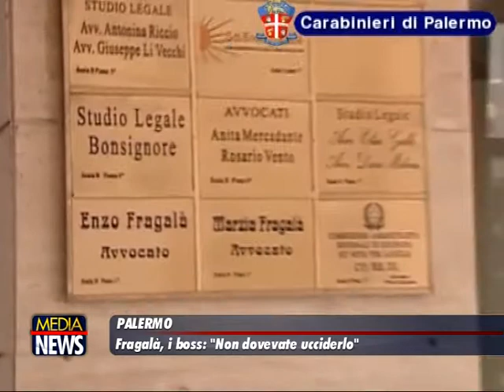Omicidio Fragalà, boss furiosi: "Non dovevate ucciderlo"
Il boss Salvatore Bonomolo si pente e racconta ciò che sa sull'omicidio di Enzo Fragalà. Dice ai pubblici ministeri di Palermo di avere saputo da Giuseppe Auteri che il penalista sarebbe stato ucciso da Francesco Arcuri. Fu un favore fatto a “chiddi i da supra (quelli di là sopra)". Bonomolo non ha dubbi: si tratta dei mafiosi del mandamento di Pagliarelli.

Il boss, nel corso dell'interrogatorio del primo giugno scorso, conferma la ricostruzione dei pm Francesca Mazzocco e Caterina Malagoli che si basa sulle dichiarazioni del pentito Francesco Chiarello, e che smentisce il racconto di un altro picciotto del Borgo Vecchio, Antonino Siragusa.

Autieri, che sta scontando una condanna per mafia, è già stato indagato per l'omicidio Fragalà sia nella prima che nella seconda indagine. Non sono stati trovati i riscontri necessari alle sole dichiarazioni di Chiarello che, la sera del pestaggio, lo piazza sotto lo studio legale in via Nicolò Turrisi, a due passi dal Tribunale. “Abbate e Auteri” erano “con l'Sh 300 di Francesco Arcuri...” e avrebbero fornito copertura al commando.

Bonomolo tira in ballo Auteri. Dice di averlo incontrato nel carcere Pagliarelli dove era stato trasferito per seguire un processo: “Siamo andati all'aria e ci dissi 'ma Francesco (Arcuri) com'è combinato?', dice 'statti zitto ca cumminò un casino... aveva a essere solo una passata di colpi di legna invece l'ammazzò'. Un dialogo avvenuto nel 2013 quando venne fuori la notizia dei primi arresti per l'omicidio. Bonomolo avrebbe pure parlato con Arcuri: “L'ho incontrato pure al colloquio ad Arcuri. La guardia ci ha sgridato perché ci siamo messi da parte a parlare, mi ha dato un'ambasciata per Auteri, non è che gli sto dicendo fesserie, mi ha detto di 'stare tranquillo, che non hanno niente'”. Forse Arcuri si riferiva alle indagini e, almeno in quella fase, se davvero pronunciò le parole riferite dal neo pentito, aveva colto nel segno. Sarebbero arrivate, infatti, prima le scarcerazioni e poi l'archiviazione. Nei mesi scorsi, i nuovi arresti.

Sempre Auteri si sarebbe accusato della partecipazione alle fasi preparatorie del delitto: “Mi scanto ora ca c'è un morto.. Io mu curavo solo con Francesco... se lo guardavano prima di fare 'azione, se lo dovevano guardare dove andava, dove non andava, l'uscita". Auteri avrebbe pedinato il povero penalista.

Le parole di Bonomolo confermerebbero anche il movente individuato dalla Procura. Nel periodo dell'omicidio Fragalà era impegnato nella difesa di Vincenzo Marchese e Salvatore Fiumefreddo, sotto processo con l'accusa di avere fatto da prestanome al capomafia di Pagliarelli, Nino Rotolo. Durante il dibattimento, in cui era imputato lo stesso Rotolo, i due indagati avevano reso delle confessioni. Gianni Nicchi, figlioccio del capomafia, in un pizzino sequestrato dai carabinieri del Nucleo investigativo, sfogava la sua rabbia contro Marchese, definendolo "indegno".

Quattro giorni prima del pestaggio Fragalà aveva prodotto in udienza una lettera con cui la moglie di Rotolo si scusava con Marchese per i guai giudiziari provocati dal marito. Il capomafia ergastolano si era servito di lui per schermare i suoi beni. La donna se ne dispiaceva. Fragalà lesse alcuni passaggi della lettera in aula. E così la sua punizione sarebbe divenuta inevitabile.

E per confermare il ruolo di Pagliarelli, Bonomolo cita un personaggio, un Mister X, visto che il suo nome è coperto da un omissis: "(Auteri) mi risse che era una cortesia fatta a quelli di Pagliarelli... dottoressa Pagliarelli cade nel mandamento di Porta Nuova non è che potevano venire quattro e facevano una cosa così senza avvisare nessuno: Pagliarelli e Porta nuova sempre si sono fatti i favori... sa perché penso Pagliarelli perché mi ha detto lui che c'era... omisiss... Un personaggio "cognato" di un mafioso ed egli steso affiliato al clan. I killer bastonarono Fragalà con violenza inaudita. Quando, dopo alcuni giorni di agonia, il cuore del penalista smise di battere "chiddi i dda supra", almeno così Bonomolo dice di avere saputo da Auteri, erano "arrabbiati". (livesicilia)